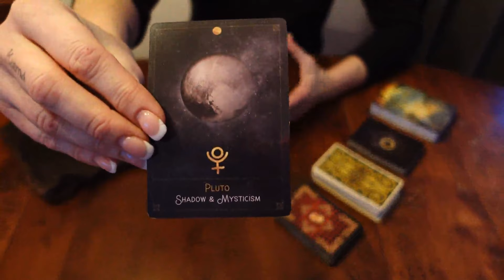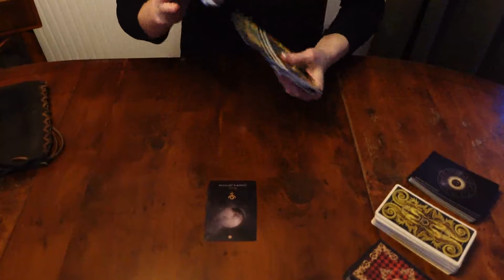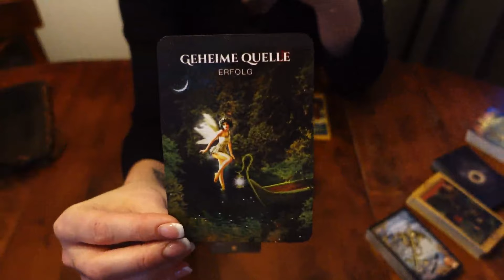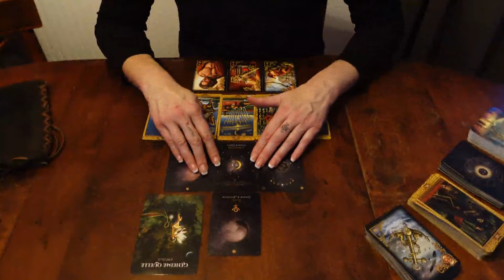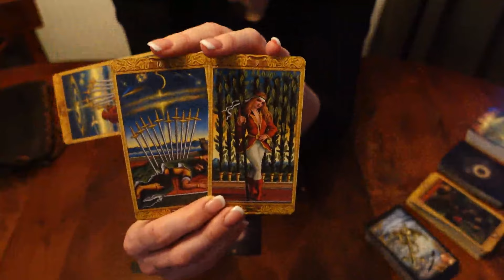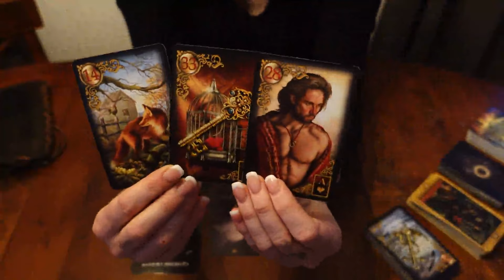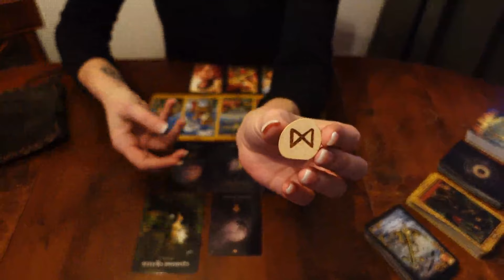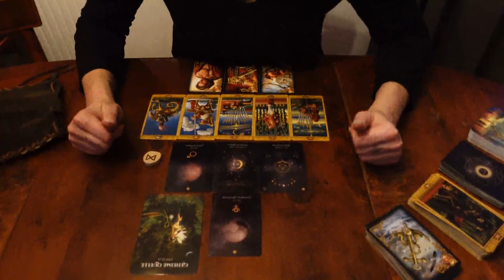♏ SKORPION ♏ Special: PLUTO-Impuls 💫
Special-Legung zum Pluto-Wandel am 21.01.24 vom Steinbock in das Wassermann-Zeichen. Komm gut durch den Wandel ❣️

Verwendete Kartendecks:
© Astro-Cards, Tanja Brock